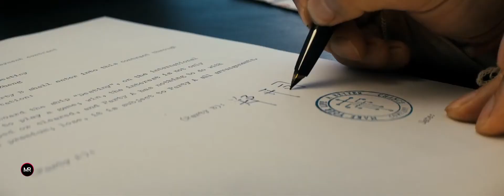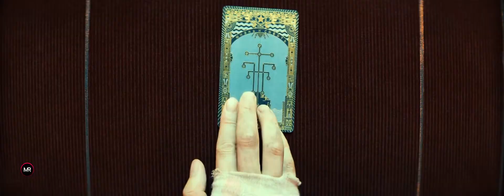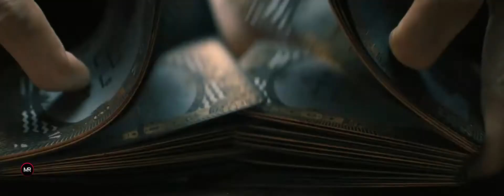Animal World: He Must Win or Die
He Must Win or Die, Can he Survive?

This movie is about Zheng, who works as a clown is in debt and can't afford to keep paying his mother's hospital bills.

His mum is sick and taken care of by his childhood crush, a nurse.

We see his boss "Big Shrimp" ask him to mortgage his mothers home to invest in a business deal that will make them both rich.

Zheng decides to forge the documents using his unconscious mum's fingerprint.

We see Big shrimp walk away, giving the signed document to some shady gangster.

Big Shrimp then goes missing, and when Zheng receives a phone call from him a few days later, he realises he's messed up.

Zheng is then brought to Anderson. He's told that Big Shrimp left him 6 million in debt and that he is now the one responsible for paying it back.

Anderson suggests he plays a game to win back the money; however, he must pay the consequences if he loses. He's given 1 minute to consider his decision.

He decides that being in debt for the rest of his life isn't for him and takes up the offer.

You see Zheng join a group of other players who are drugged up one by one and put into vehicles. Zheng last-minute changes his mind and tries to escape but gets shot with the drug anyway.

Zheng wakes up on the boat surrounded by other players. They make their way into the main hall, where everyone is waiting around.

The game master then explains the rules of the game.

Each player is given 3 stars and 12 cards. Four cards of each type, rock paper and scissors.

A player can get rid of their cards by playing them in Rock, Paper, Scissors. The loser gives the other player one of their stars.

If players need to buy cards or stars, they can, but they must first take out a loan.

Zheng is approached by "Ji-Kun", who tells him if they both play the same card, they will draw, therefore disposing of a card each, then both keep their stars. They both just need to repeat this twelve times, and they both win.

After a few successful rounds, you see that Ji-Kun had just changed the order causing him to lose a star. After apologising, they play again, where Zheng loses another star. He then realises he's been cheated.

Shortly afterwards, Zheng meets his boss Big Shrimp, the one who got him into this mess. Unsurprisingly they fight but are split up by the guards.

They both have 1 star left and a real chance of being eliminated, so they decide to partner up and work with a player with two stars and no cards left.

Finding this player, when showing him the remaining cards, he steals one and runs to a table to play it. He loses, and they then beat him up in the bathroom.

Theorising that most people will play their cards in sets of rock, paper and scissors. They find someone who has already played a Rock and Scissors guessing his next card will be paper, they play Scissors and win.

Zheng notices twenty fewer paper cards remaining than scissors and rocks. He estimates that the winning cards will be rock towards the end of the game and decides to buy them all.

The only problem is that a guy saw them taking out the loan to buy the cards and has now purchased all of the paper cards, meaning only the scissor cards are decreasing.

The guy approaches them to play a game, negotiating a high stakes game. Zheng wins and collects all the paper cards they bought in bulk.

Ji Kun, the original guy who tricked Zheng, shows up again to tell him he knows that he's stocked up on the rock and paper cards. Asking for some cards in exchange for a star, but Zheng refuses.

The Chinese guy then tells all remaining players that everyone knows every other player's cards and proposes a reshuffle.

Everyone agrees, and when Zheng realises no one will play with them after the reshuffle, he decides to join in.

After the shuffle, Zheng confronts Ji Kun for cheating. He has given Zheng all the paper cards and kept all the rock cards for himself. Allowing him to defeat everyone else who has scissors.

Zheng exposes him for cheating in front of everyone else. He offers all other players a fair game with him by laying one of each card face down and letting them choose which card to play against.

Eventually, the Chinese guy is left with no other players and must play Zheng in a chance to escape the game.

Zheng forces him to apologise to everyone for cheating, then makes him slap himself in the face multiple times until he bleeds. They play the round, and Zheng wins the game.

The movie ends with Zheng leaving the yacht and finding his girlfriend in the hospital.

For every new subscriber, 1 cent will be donated to animal shelters.